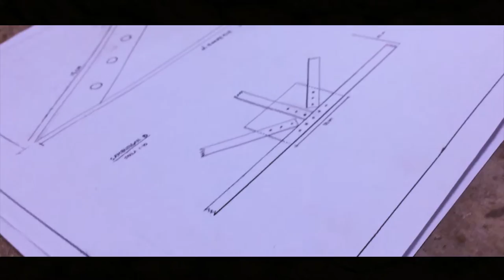iPhone Cinematic #4 - Project Construction and Building Material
Hanya sebuah footage tentang praktikum mahasiswa arsitektur Universitas Islam Indonesia 2017

Info :
Camera - iPhone 6
Apps - ProCam
Editing - Adobe Premiere Pro CC 2015
Play - 1080p